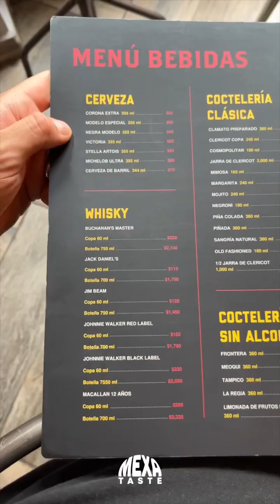AHUMADAS GRILL & BBQ - Carne del Norte + Texas BBQ || El mejor brisket sandwich que hemos probado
@ahumadasgrillbbq es ese lugar donde se les ocurrió juntar carne del norte + BBQ estilo Texas.
Léanme bien: NO HUBO UN SOLO PLATILLO QUE NOS DECEPCIONARA. De estos lugares que hasta nos duele compartir porque lo queremos solo para nosotros.